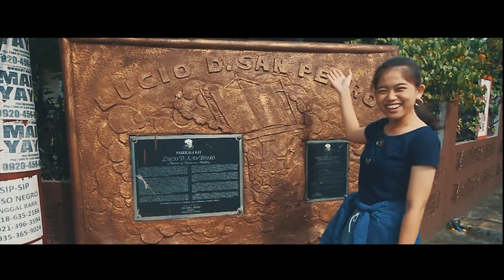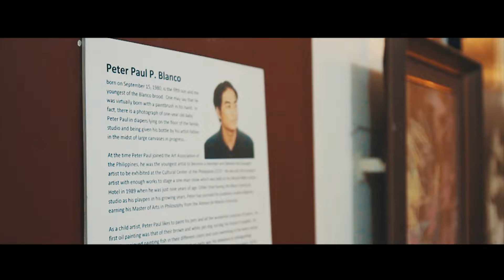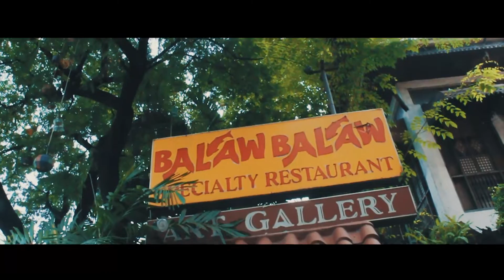Art Capital Of The Philippines "ANGONO, RIZAL TOUR EXPERIENCE" | Kylie Noble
Hey there Noble People! Join me as I tour you around my Hometown, "The Art Capital of the Philippines' Home of the HIGANTES FESTIVAL" ANGONO, RIZAL!! Cultural and Heritage places and Delicacies. TARA!? Thank you Noble People! Love you all!!! 😍💕

LET ME KNOW YOUR THOUGHTS AND SUGGESTIONS IN THE COMMENTS SECTION

Switch It Up song by Lavaado